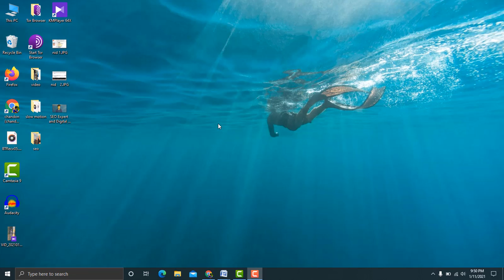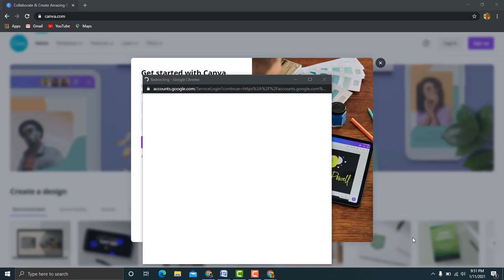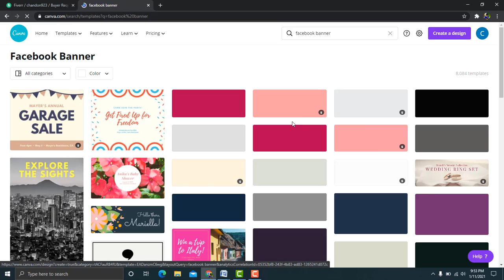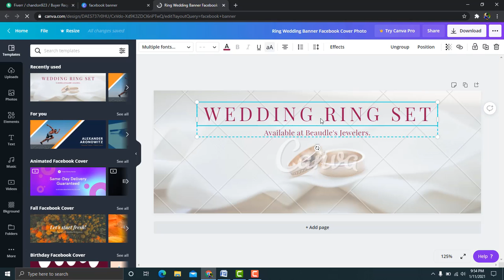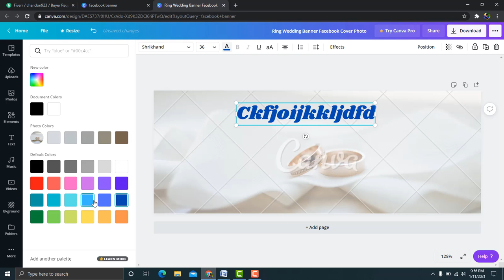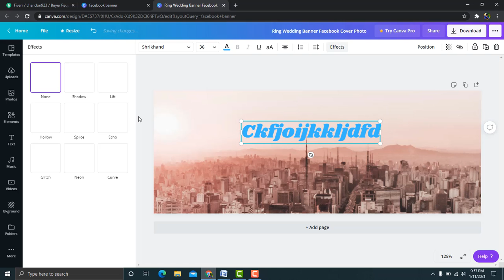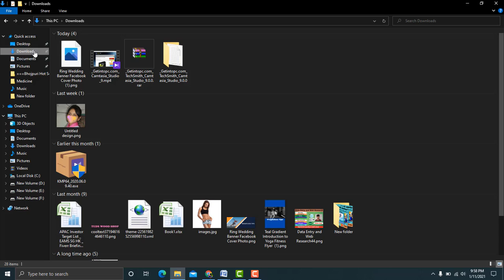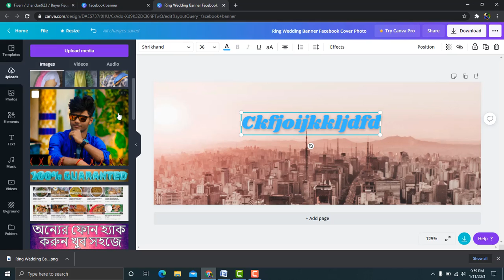Canva design in bangla tutorial | How to use canva | Photoshop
Canva design in bangla tutorial 99.
This video shows how banners that can be created to work in the online marketplace are easily designed with canva. By watching this video you will be able to create a very beautiful design and in a very short time.
Many of you may use Adobe Photoshop, but if you want to design something in Photoshop, you must train and learn well, but with Canvas you can easily do all kinds of designs.
Photo editor